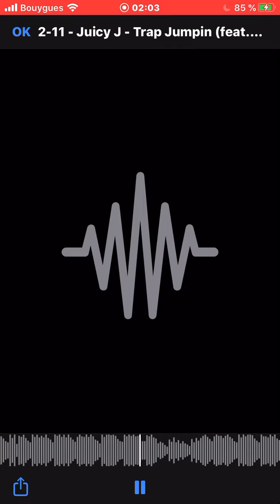Lil pump - Trap Jumpin Ft Juicy J